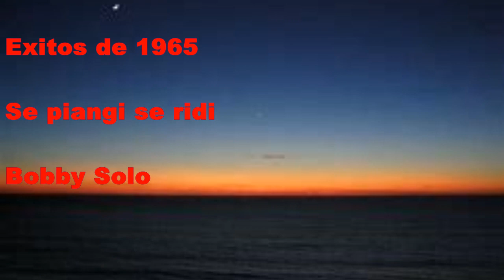Se piangi se ridi/Bobby Solo 1965